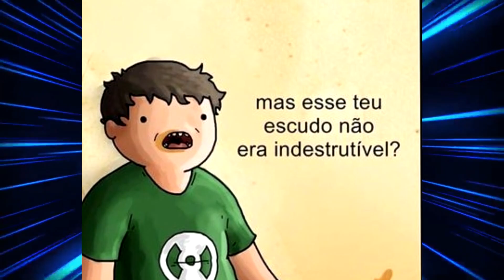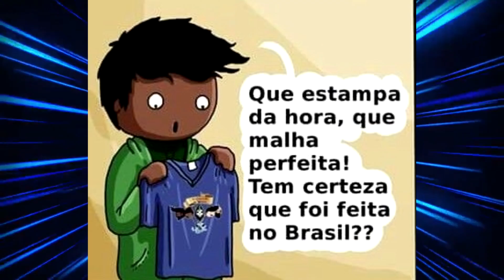EU QUERO VINGANÇA - TIRINHAS EM QUADRINHOS ENGRAÇADOS 😂